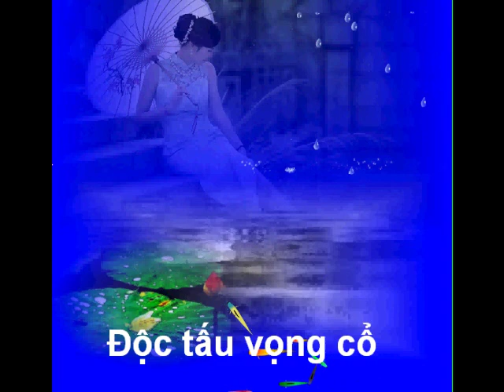Độc tấu vọng cổ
cổ ca đờn